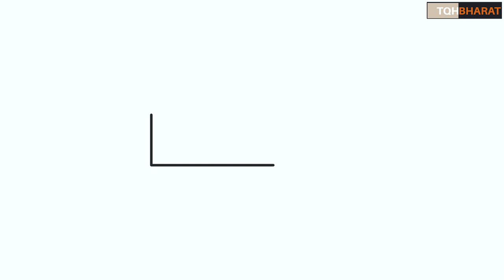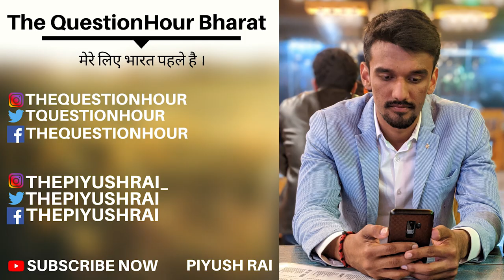Anti shia protest in Pakistan | Ahmedia and Shia Are Kafir, Pakistan | Piyush Rai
Anti-Shia protesters march for second day ..

KARACHI: Tens of thousands of anti-Shia protesters Sunni extremists